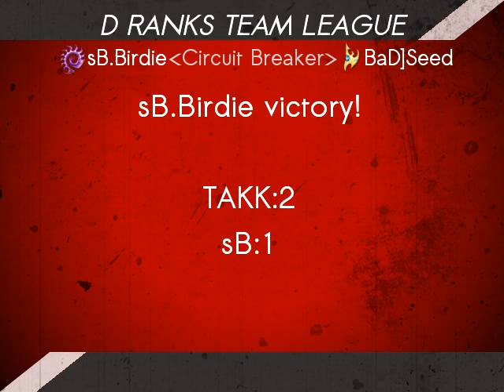D Ranks Team League Week 3: Birdie vs Seed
Birdie brings you yet another VOD of the D Ranks Team League Season 3! This time it's Week 3, and it's sB.Birdie of Team Stealth Bunnies against BaD]Seed of Team The All Kill Kings.

The map is Circuit Breaker.